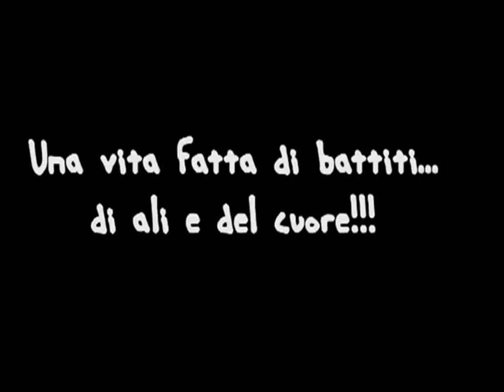FalconeriaFreddy Promo 2013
Falconeriafreddy: dimostrazioni di falconeria e falconeria a cavallo, giornate di falconeria, corsi di avvicinamento alla falconeria, didattica per ogni tipo di scuole, feste private, matrimoni, film/tv

foto e video di Adriano Roberti & C.
Video realizzato da Adriano Roberti